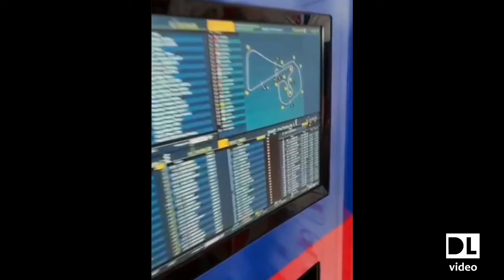++ MotoGP ACTION from GermanGP 2018!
I video non appartengono a me, gli autori sono persone all'interno dei circuiti e tutti i diritti vanno a loro. Grazie.

*All 3rd party videos used within my videos are for commentary and reacting purposes only.